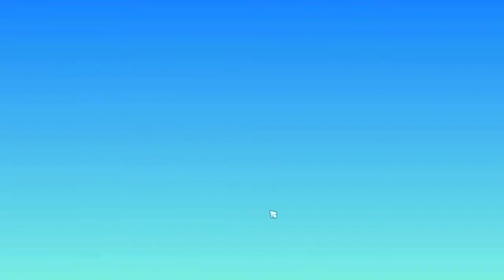Gameplay Big Farm Story 3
Baby AL adalah tempat di mana Alistair memainkan berbagai game Roblox tetapi sebagian besar simulator Roblox. Kami biasa bermain Minecraft dari waktu ke waktu dan terbuka untuk game lain juga!
Baby AL is a place where Alistair plays various Roblox games but mostly Roblox simulators. We used to play Minecraft from time to time and it was open to other games as well!